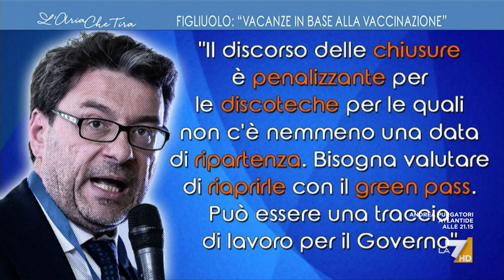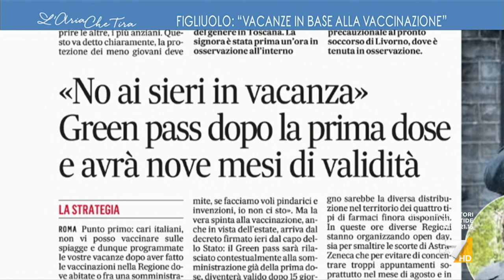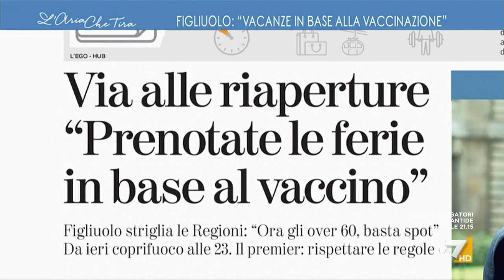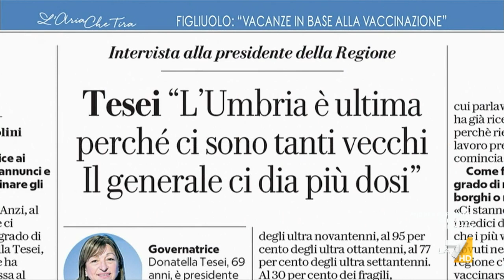Vaccino in vacanza, Dario Galli: "Al Generale Figliuolo ricordo che il collegamento dei sistemi ...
Dario Galli (Lega): "Figliuolo ha fatto un ottimo lavoro ma bisogna ricordargli che è un commissario straordinario che ha poteri fuori dalla normalità transitoriamente, il collegamento dei sistemi informatici locali non è un problema insormontabile".